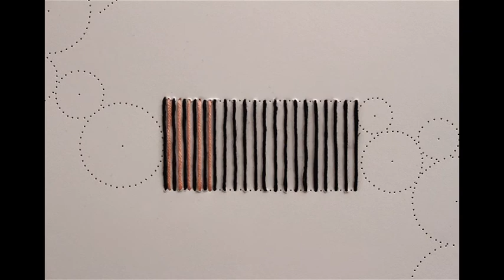24. LAF-WFA "Grubymi nićmi szyte" Anna Nesteruk